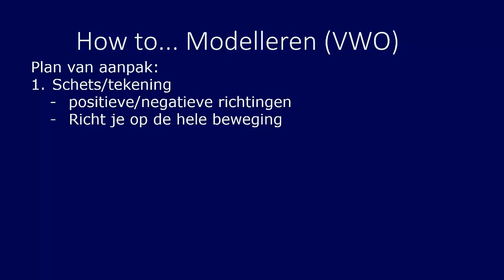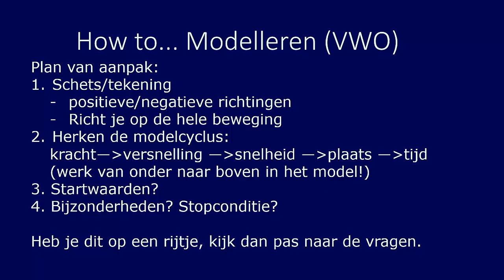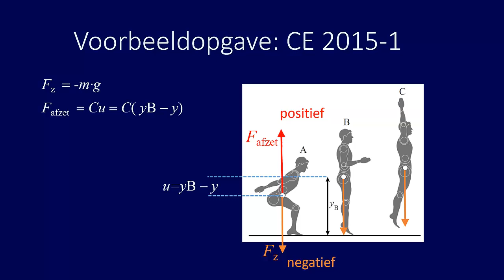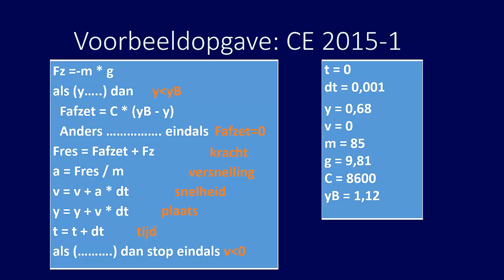How to... Modelleren met Coach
In deze webles bekijken we hoe je systematisch een opgave kunt aanpakken waarin je met een model (in Coach) moet werken. We bekijken alleen de tekst-variant van het model.